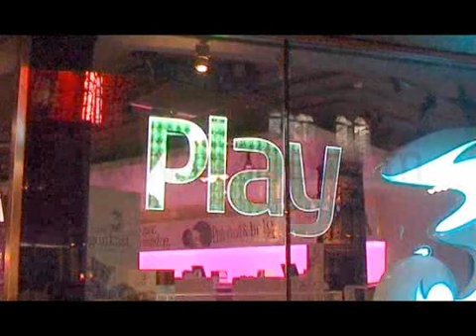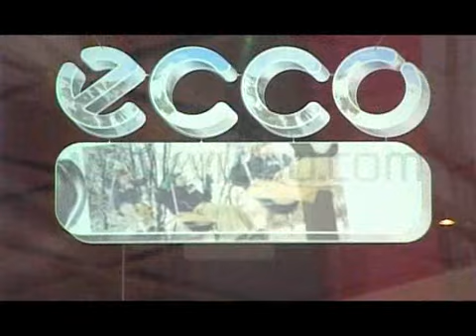ANIMATIK_VIDEOLOGO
Vidéologo correspond parfaitement à toute enseigne voulant faire évoluer son image.
Sa technologie permet de rendre toute forme de logo encore plus dynamique en y intégrant des vidéos ce qui en fait un espace de diffusion publicitaire.

La procédure est simple, il suffit de découper le logo souhaité dans un matériau breveté qui absorbe et canalise la lumière en la rendant de manière diffuse.

Lattention du prospect va bien au-delà que pour un simple logo !